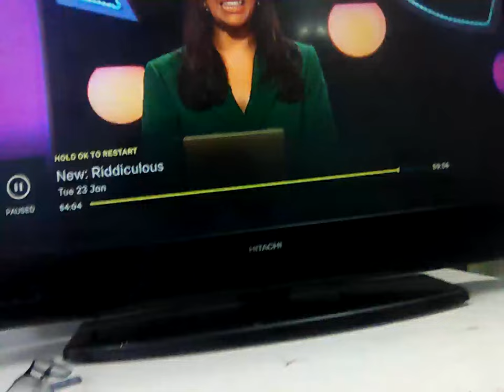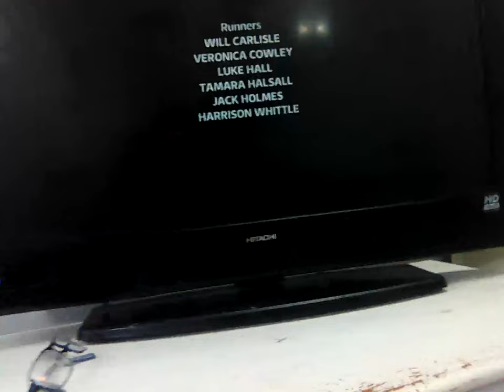23 January 2024